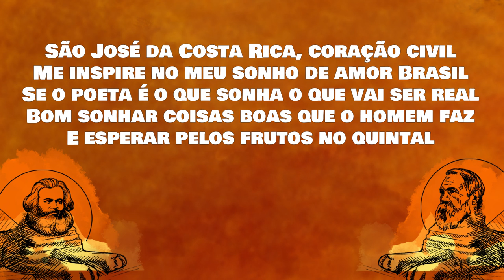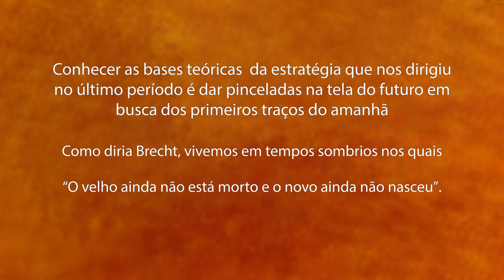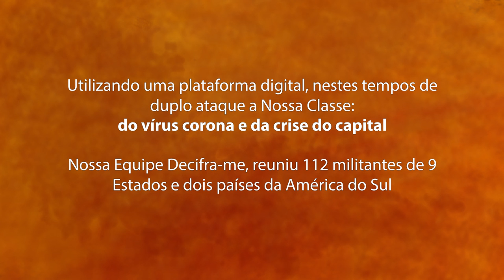O Pensamento de Ruy Mauro Marini | Fernando Correa Prado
2º Ciclo de Estudos e Debates Decifra-me Enquanto te Devoro: O Capitalismo no século XXI.
v ENCONTRE AQUI v

  . Teoria Marxista da Dependência - Mathias Luce: 03:12

A CONTROVÉRSIA DA DEPENDÊNCIA: 09:43
  . Imperialismo e Dependência - Theotônio dos Santos: 19:02
  . Marxismo latino-americano: história e problemas atuais - Agustín Cueva
  . Marxismo na America Latina - Michel Lowy: 21:50
  . Dependência e Desenvolvimento na América Latina: Ensaio de Interpretação Sociológica - Fernando Henrique Cardoso: 24:29

VIDA E OBRA DE RUY MAURO MARINI: 29:35
  . Contradições e Conflitos no Brasil Contemporaneo - Ruy Mauro Marini: 34:51
  . Interdependencia Brasileira e Integração Imperialista - Ruy Mauro Marini: 34:58
  . Dialética do Desenvolvimento Capitalista no Brasil  - Ruy Mauro Marini: 37:32
  . Subdesenvolvimento e Revolução na América Latina  - Ruy Mauro Marini: 38:17
  . Dialética da Dependência - Ruy Mauro Marini: 43:40
  . A Pequena Burguesia e o Problema do Poder - Ruy Mauro Marini: 44:22
  . Luta Armada e Luta de Classes - Ruy Mauro Marini: 43:09
  . 10 Anos de Insurreição na América Latina - Ruy Mauro Marini: 43:23
  . Rumo a Revolução Continental - Ruy Mauro Marini: 46:46
  . Subdesenvolvimento e Revolução - Ruy Mauro Marini: 46:55
  . Centro de Informação, Documentação e Análise do Movimento Operário na América Latina - CIDAMO: 51:45
  . Cadernos Políticos: 52:01
  . A acumulação capitalista mundial e o subimperialismo: 52:04
  . O estado de contra insurgência: 52:13
  . As razões do neodesenvolvimentismo: 52:19
  . Ciclo do capital na economia dependente: 53:04
  . Mais Valia Extraordinária e Acumulação de Capital: 53:09
  . A luta pela democracia na América Latina: 55:39
  . Movimento Operário Brasileiro: 55:44
  . Possibilidades e Limites da Assembleia Constituinte: 55:49
  . A Constituição de 1988: 55:55
  . Economia e democracia  na América Latina: 55:57

SÍNTESE DO PENSAMENTO SOBRE DEPENDÊNCIA E SUAS CATEGORIAS: 57:41

2 CATEGORIAS: SUPEREXPLORAÇÃO DO TRABALHO E SUBIMPERIALISMO: 1:11:16

DEBATE ESTRATÉGICO: 1:28:47

Leitura recomendada:

1. O Estado de Contrainsurgência - Ruy Mauro Marini

2. Subdesenvolvimento e Revolução - Ruy Mauro Marini

3. Ponto 3 (O caráter da revolução brasileira) do artigo "Dialética do desenvolvimento capitalista no Brasil", em Subdesenvolvimento e revolução

4º Tema: O pensamento de Ruy Mauro Marini (Fernando Correa Prado - Professor da Universidade Federal da Integração Latino-americana (UNILA). Tradutor ao português de livros e artigos do pensamento crítico latino-americano e autor do livro A ideologia do desenvolvimento e a controvérsia da dependência no Brasil (Ed. Lutas Anticapital, 2020). Educador popular do Núcleo de Educação Popular 13 de Maio. )

Tema apresentado no dia 5 de junho dando continuidade a uma sequência de onze temas que serão tratados mensalmente ao longo do ano de 2021.

O objeto central é buscar repostas ao enigma que se apresenta ao proletariado no Brasil do século XXI:

Por que fomos derrotados na luta para construir o Socialismo rumo a sociedade sem classes?

 Conhecer as bases teóricas  da estratégia que nos dirigiu no último período é dar pinceladas na tela do futuro em busca dos primeiros traços do amanhã

Como diria Brecht, vivemos em tempos sombrios nos quais “O velho ainda não está morto e o novo ainda não nasceu”.

O Parto do futuro passa pelas mãos de cada um de nós, para tal nos ensina Milton Nascimento:

“O que foi feito é preciso conhecer para melhor prosseguir”

Utilizando uma plataforma digital, nestes tempos de duplo ataque a Nossa Classe:  do Vírus corona e da Crise do capital,

Nossa Equipe Decifra-me, reuniu 112 militantes de 9 Estados e dois países da América do Sul

Aguarde o  próximo tema que preparamos para você: Processo de Consciência 30 anos, atualizações e desdobramentos, com Mauro Iasi.

Equipe Decifra-me enquanto te Devoro.

Trilha: O Que Foi Feito de Vera - Milton Nascimento/ por Elias e PH Moreira